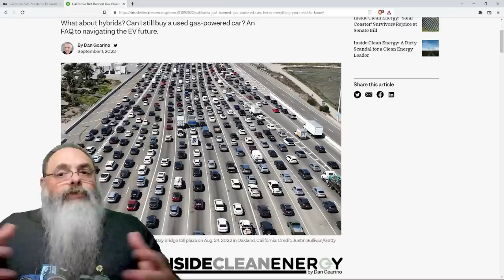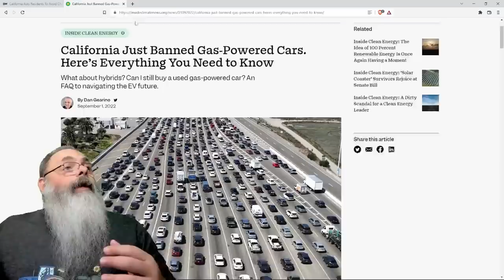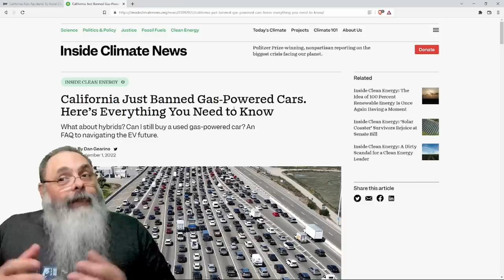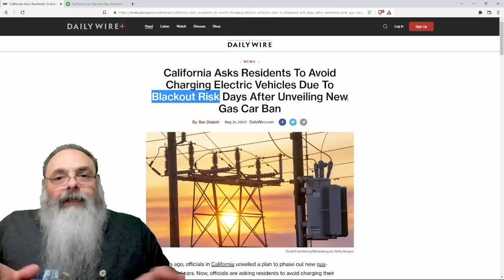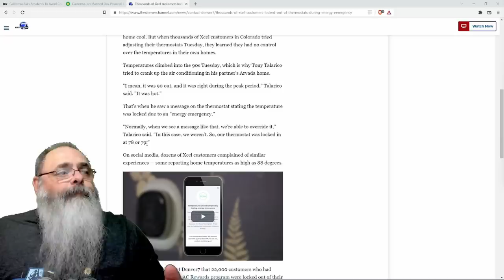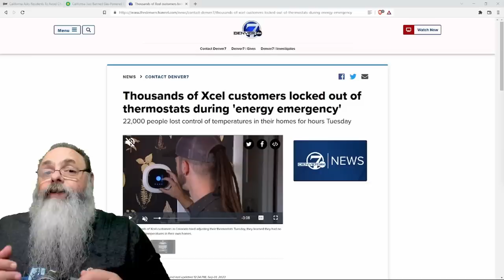VOCÊ NÃO vai andar de CARRO e vai SER FELIZ: CALIFÓRNIA pede para NÃO ABASTECER carro ELÉTRICO